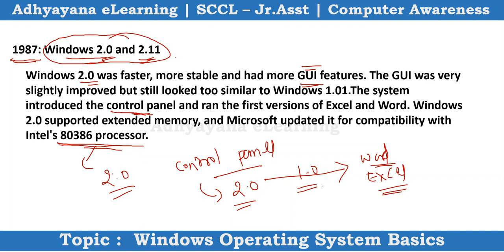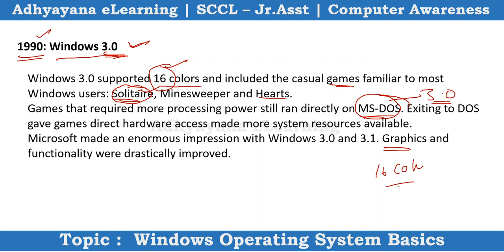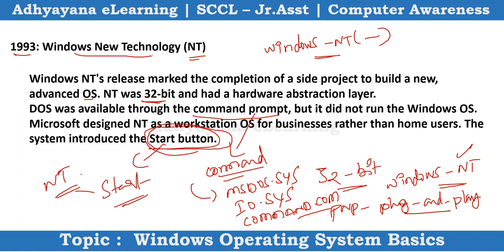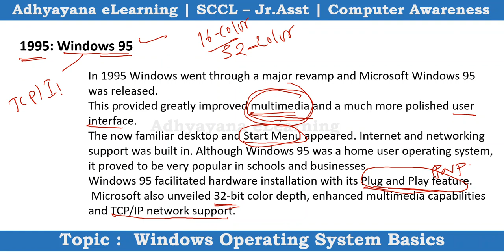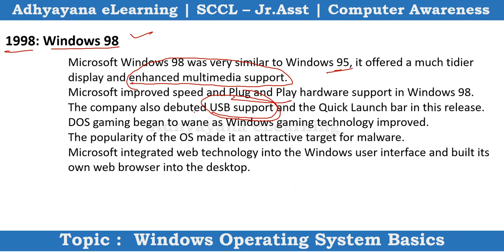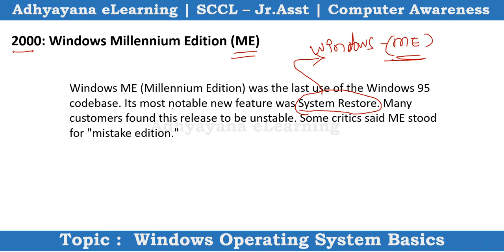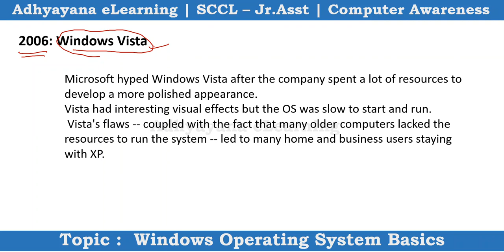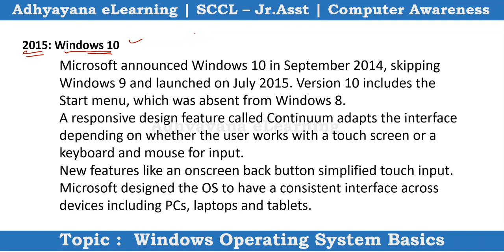SCT ASI (FPB) | SI & PC IT & Communications | Technical Paper | by Ramesh Sir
SCT ASI (FPB)  - Finger Print Bureau
SCT SI & PC - IT & Communications
PAPER - III Technical
Faculty: Ramesh Korivi, M.Tech, OCJP